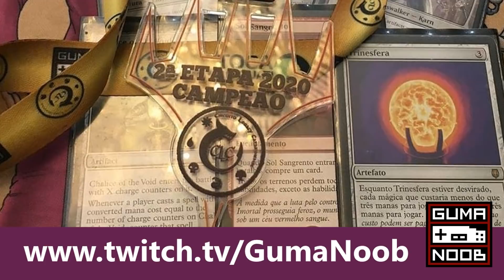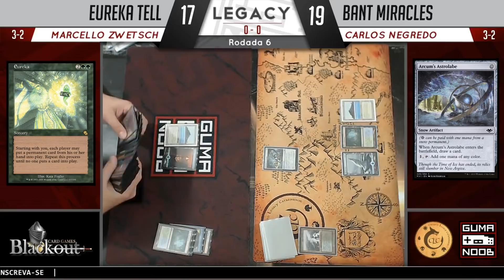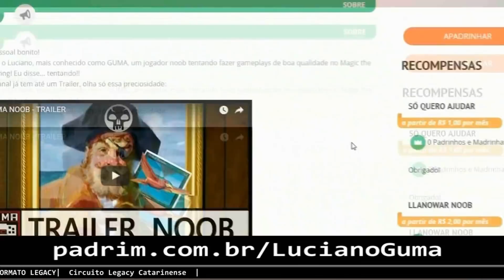EUREKA TELL vs BANT MIRACLES (Legacy Fisico) - (CLC 2020/E3 - Round 2/3)